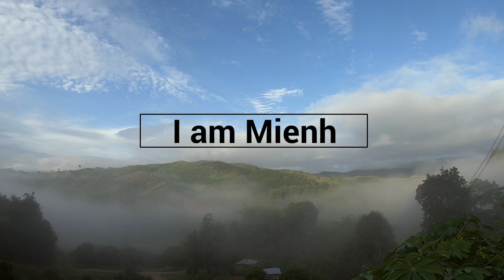Iu Mien Lifestyle EP.45 | Picking Indian Gooseberry with my niece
Iu Mien daily life picking Indian Gooseberry.